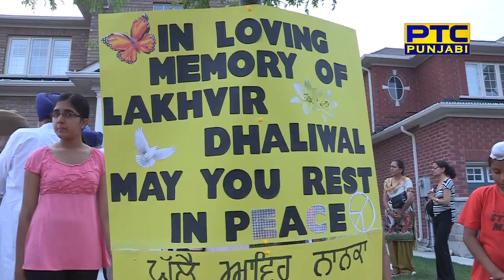remembering lakhvir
To honour the life of Lakhvir Dhaliwal (a daughter, a sister and a mother who was senselessly taken away from her family) volunteers organized a Candlelight Vigil.

The candlelight vigil was held in front of the Dhaliwal's Brampton home at 109 Sled Dog Rd. from 8:30pm onwards. It was on May 28th that the 37-year-old was shot dead inside the house, her two sons, aged 8 and 9, left to call 911 in a desperate attempt to help their fatally injured mother. Their father, Jatinder Dhaliwal, 41, was arrested nearby and is now in jail, charged with second-degree murder.
The boys have lost both of their parents, and are now in the care of their uncle— Lakhvir Dhaliwal's brother.

 A strong message that Domestic Violence is NOT acceptable regardless of generation and culture was spread.